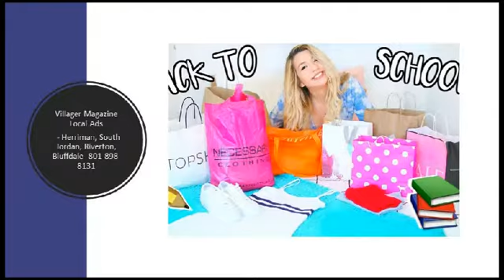Villager Magazine Local Advertising Affordable Perceived Value South Jordan Utah 8018988131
Villager Magazine   Top Ten Reasons to Place Local Ads

Number 1 – It works! Feedback from hundreds of business owners who have advertised in Villager Magazine reported great results.

Number 2 – It’s local and targeted. People like to support local businesses. Studies show the majority of consumers purchase goods and services within a relatively short distance of where they live and work. Each edition of Villager Magazine is distributed in zones consisting of 20,000 to 25,000 homes and businesses so advertisers can target their most likely customers.

Number 3 – It’s small & keep able. It sits nicely on a table, in a purse, or in a car and doesn’t beg to be thrown away like most junk mail.

Number 4 – It’s unique. It doesn’t look like typical junk mail and advertisers get more attention because of it.

Number 5 – It’s affordable. A commitment has been made to keep prices down so they will remain affordable for all business owners.

Number 6 – It appeals to women. Villager Magazine is especially appealing to women, who are the primary buyers of goods and services in most families.

Number 7 – It’s presented with high quality. With glossy, thick pages of classy looking ads (plus inserts), Villager Magazine is hard to resist. Ads are kept modest and in good taste in an effort to help them appeal to everyone.

Number 8 – It increases perceived value. Testimonials from consumers say the advertisers in Villager Magazine look better to them because Villager is upscale and classy.

Number 9 – The variety in it is an asset. The number of competitors in each issue are limited to help it be more appealing to viewers and prevent advertisers from getting a watered down response.

Number 10 – It has a big audience. Villager Magazine is distributed by mail to all cities in Utah County and parts of Salt Lake County. Advertisers say they regularly hear from friends and family how much they like seeing their ads in Villager, and many advertisers use Villager Magazine themselves.